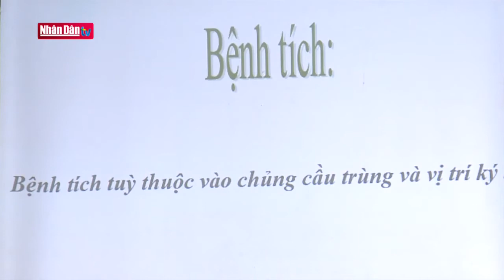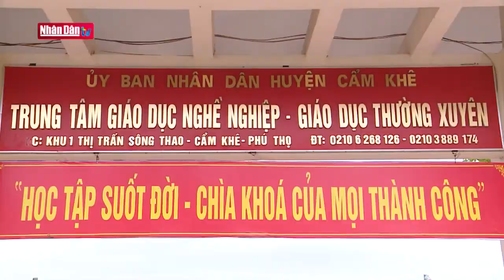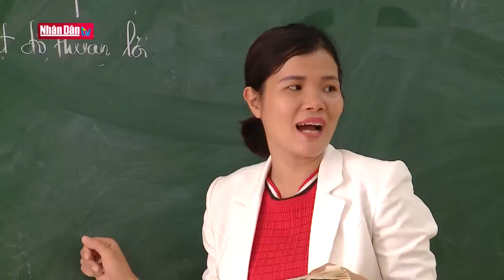Đào tạo nghề nông thôn Đào tạo gắn với chuyển đổi cơ cấu kinh tế địa phương